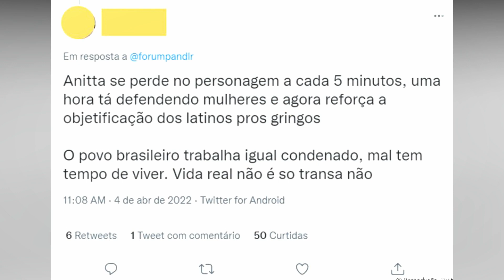Anitta é massacrada na web após declaração polêmica sobre brasileiros: 'Podre'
Olá! Sejam Bem vindos ao nosso canal! Aqui você terá acesso a diversos tipos de notícias que te deixaram bem informado.
Sendo assim proporcionamos conteúdos como noticias de Famosos e Celebridades trazendo assim Notícias Quentinhas pra vocês e também que irá te entreter em momentos de descanso
Selecionamos sempre as últimas notícias e verificamos sempre as fontes para NUNCA compartilhar com você Fake News.
Além disso fazemos questão de colocar a fonte de onde extraímos as matérias e colocamos os devidos créditos para quem escreveu, publicou e quem tirou as fotografias.

Anitta é capa da revista americana Nylon em uma edição especial que, além de marcar o retorno da publicação ao impresso, será distribuída durante o Coachella, importante festival que a brasileira participará. No entanto, uma declaração da cantora não foi bem recebida pelos conterrân
Depois de alcançar o topo da lista de músicas mais ouvidas do mundo, Anitta se prepara para outro passo importante na carreira internacional: ser atração do Coachella, o maior festival dos Estados Unidos. A cantora, que aniversariou na semana passada e fez uma festa com tema de baile funk, é capa da Nylon Magazine em uma edição especial sobre o evento.
A edição da revista americana com Anitta marca o retorno da Nylon como uma publicação impressa e será distribuída em primeira mão no Coachella, que começa no dia 15 de abril.
"Nos Estados Unidos, as pessoas só querem parecer descoladas. No Brasil, todo mundo quer se divertir e transar. Eu quero trazer essa energia para cá"
ANITTA É CRITICADA POR INTERNAUTAS APÓS FALA PARA REVISTA AMERICANA
Anitta já revelou que pretende assumir uma personalidade mais descontraída e engraçada nas entrevistas para os Estados Unidos. No programa de Jimmy Fallon, por exemplo, ela arrancou gargalhadas do apresentador e da plateia ao revelar o caso com um jogador de futebol americano. Dessa vez, no entanto, a declaração não foi bem recebida pelos fãs brasileiros.
"Quer se divertir e transar? Mulher, eu quero dinheiro e emprego", disse um internauta. "Ok, Anitta, obrigado por reforçar um estereótipo que você mesma queria desmistificar", revoltou-se outro perfil. "O povo brasileiro trabalha igual condenado, mal tem tempo de viver. Vida real não é só transar não", constatou um rapaz.
"A gente ainda sofre consequências do turismo sexual altamente apoiado pelos piores governos e ter alguém no porte da Anitta fortalecendo essa ideia de que brasileiro é tudo sexo é bem podre", pontuou outro internauta. "Se a Anitta tivesse falado por ela, tudo bem, mas ela tá contribuindo para o turismo sexual e assédio que várias mulheres brasileiras sofrem quando vão pra fora", acusou uma mulher.

Créditos:
Colaborador: Matheus Queiroz